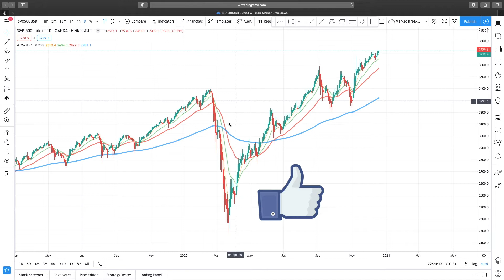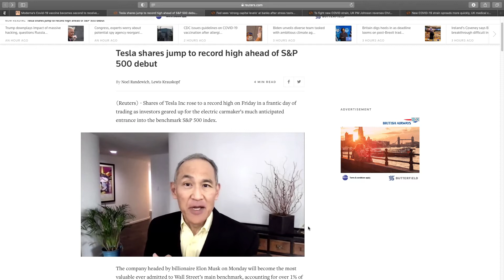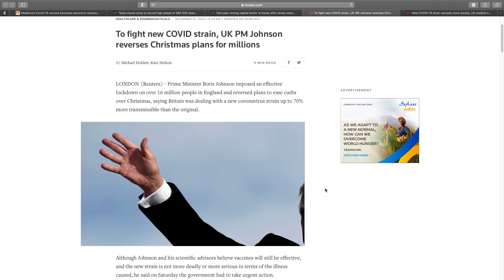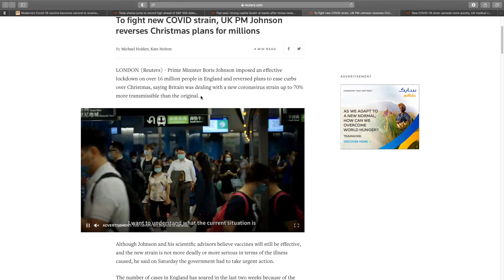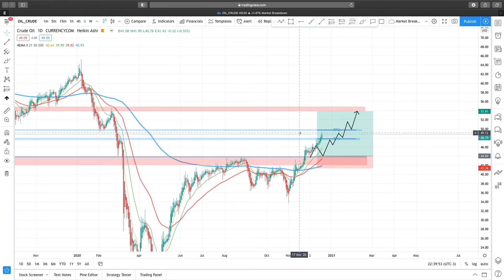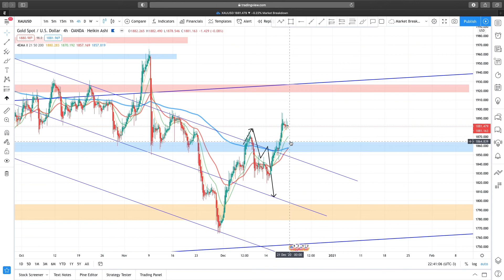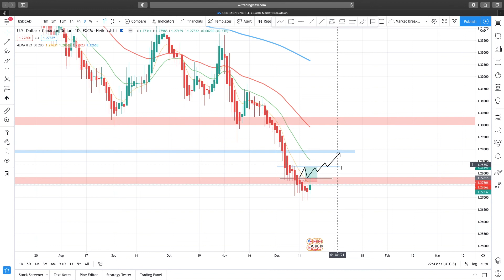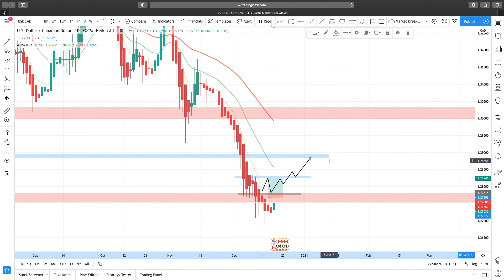TAKE PROFIT LEVEL HIT!!!! | WEEKLY STOCK MARKET BREAKDOWN | STOCK MARKET ANALYSIS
Welcome to our weekly market breakdown! We post a market breakdown every Sunday at 2PM EST to look at potential trade ideas across the most common ETF's, commodities, cryptocurrencies and currencies.

In this breakdown, we take a look at the news emerging regarding vaccine development, as well as developments in the economy. We will also cover the S&P500, the NASDAQ, USDCAD and Oil.